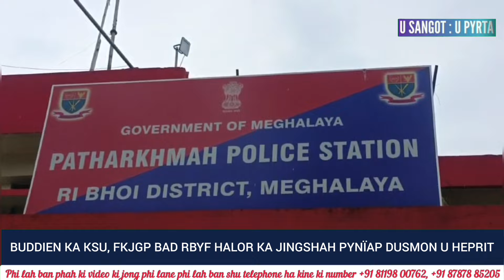BUDDIEN KA KSU, FKJGP BAD RBYF HALOR KA JINGSHAH PYNÏAP DUSMON U HEPRIT